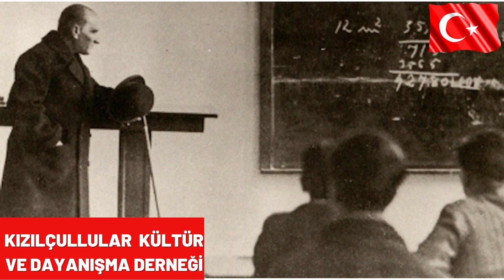Kızılçullular Derneği - 29 Ekim Video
Kızılçullular Kültür ve Dayanışma Derneği 29 Ekim Cumhuriyet Bayramı Sunumu